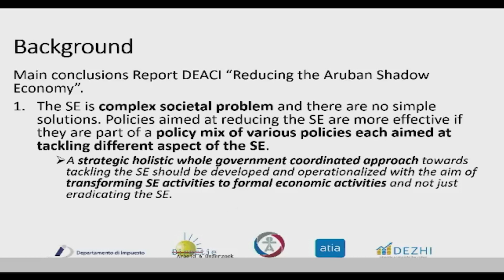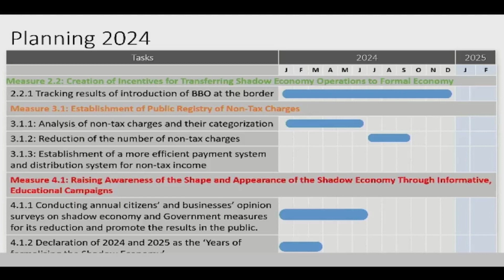Minister Wever: Economia informal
Minister di Asuntonan Economico, Geoffrey Wever a trata e tema di Economia Informal awe den Parlamento di Aruba. Parlamentarionan a haya e oportunidad pa haci preguntanan tocante e presentacion door di miembronan di e comision cu ta consisti di Departamento di Asuntonan Economico, Departamento di Impuesto, SVB, ATIA y Departamento di Labor. Minister Wever ta duna un impresion con e reunion a bay